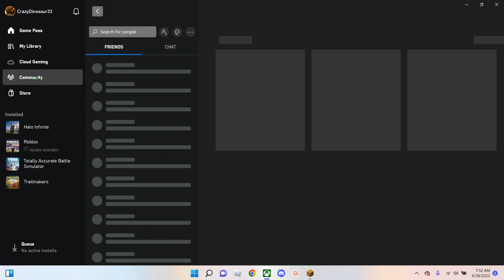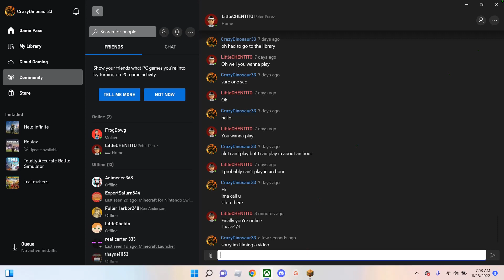Raiding a pillager out post in Minecraft ed!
In todays video I take on a whole pillager outpost with advanced equitment I survived